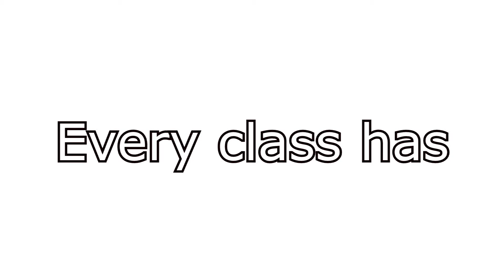Every class has meme (arknights)